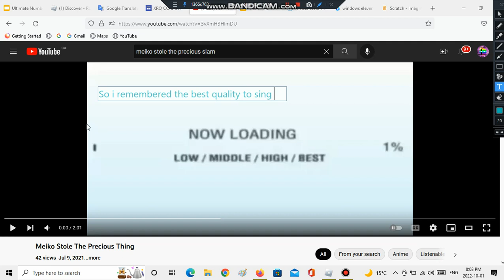First video for october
Hello everyone, my name is MultiArrest91!

⚠️WARNING⚠️
MeepCity is banned from MultiArrest91 because everyone will get trolled by this link. If you Rickrolled or Meepcitied me, your account will be permanently terminated, requiring donating to get unban.

Do one of these things to get unban
2: Wait until early 2030